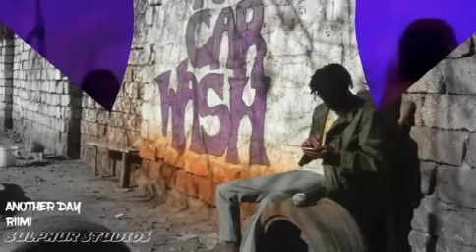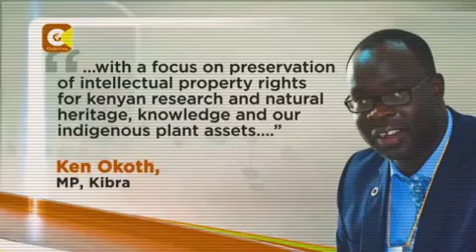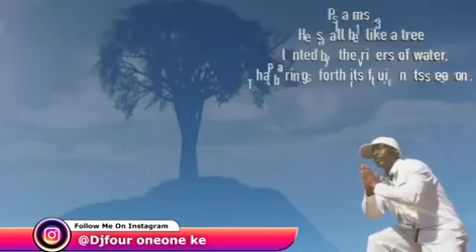ROOTS LOVE & DRINKS REGGAE - DJ 411